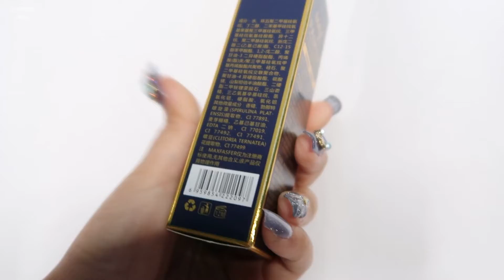รีวิว รองพื้น MAX FASFER I DeesisDeep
หรือแสดงความคิดเห็นไว้ที่ใต้คลิปวิดีโอนะคะ

การทดลองผลิตภัณฑ์ หรือ สกินแคร์
ทุกอย่างวัดจากความรู้สึกส่วนตัวของดีพ
อยากให้เพื่อนๆดูเป็นแนวทาง
เพื่อประกอบการตัดสินใจเท่านั้น
หากต้อการนำคลิปวิดีโอไปใช้
ขอความกรุณาแจ้งดีพก่อนนะคะ

☆ Follow me ☆
Video editor ☞ Movavi Video Editor 14 Plus
Gears ☞ Canon G7X Mark II
ขอบคุณทุกการรับชม และ การติดตามนะคะ